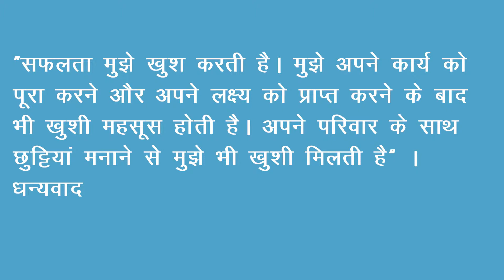Interview Questions and Answers | What makes you happy? | HR interview questions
Hello guys in this video I have given answer to important interview question What makes you happy? answer it and get your job successfully.

तुम्हें किससे खुशी मिलती है?